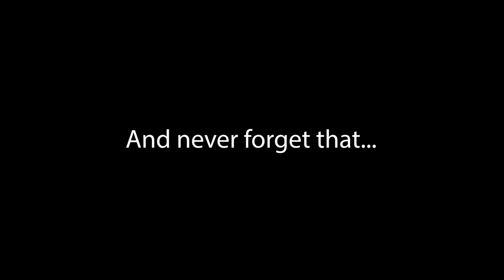Quick Takes with Father John Moineau | 8th Grade Lenten Penance Service 2023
Join Father John as he does his famous Quick Takes and shares with you a quick announcement on something special happening in the Parishes.  This episode is to announce the upcoming 8th Grade Penance Services for Lent starting Monday, March 27th at Immaculate Conception, Tuesday, March 28th at St. Elizabeth Ann Seton and Thursday, March 30th at St. Agnes.